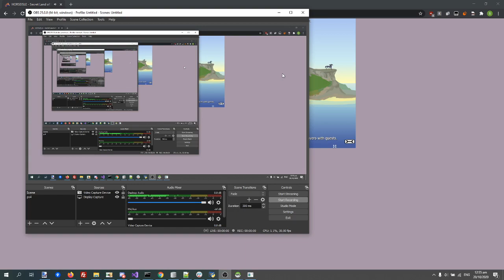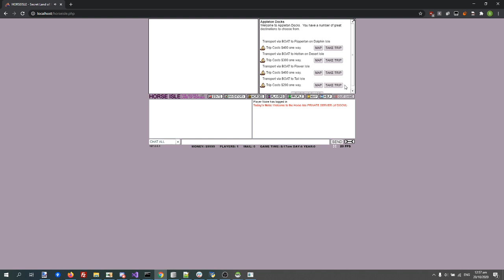Horse Isle Private Server - Transport me uwu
Earton on Jungle Isle! wait..